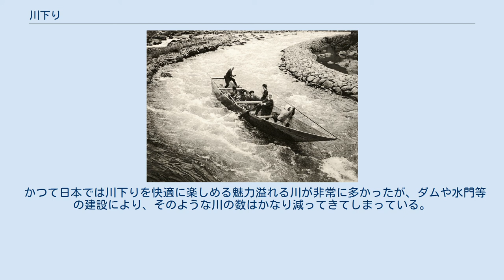川下り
日本の観光地_(自然)
長瀞渓谷ライン下り 大正時代の川下り。
1921年撮影 川下り（かわくだり）とは川を下ることであり、上流から下流へと、船・カヤック・筏などで、水の流れとともに移動することである。
 川下りにはいくつかのタイプがある。
 かつて日本で林業が非常に盛んだったころ、「川下り」という言葉は、道路も十分整備されていない山で材木を切り出し、それを運搬するために筏（いかだ）に組み、人がそれに乗り川を下ることを指すことも多かったが、林業が衰退した近年の日本ではその意味で用いることは稀になった。
 現在では「川下り」には、船頭の操る小舟に乗って川を下り景色と添乗員による話やパフォーマンスを楽しむタイプと、アウトドア活動やスポーツとして自然とのふれあいやチームワークを楽しむタイプがある。
 前者は全国の川のある景勝地・観光地で行われており、たいてい有料である。
 観光好きの中高年層にとっては、「川下り」はこれを指すことが多い。
 後者には様々なスタイルがあり、カヤックやカヌーなどの一人もしくは二人程度でボートを操縦するものや、6～8人乗りのゴムボートを使ったラフティングと呼ばれる激流下りもある。
これらの自力でパドルを操って川を下るものの他、ボートなどのツールを使わずに川の流れに乗ったり滝つぼに飛び込むキャニオニングと呼ばれるスポーツも近年若者を中心にプレイされており、商業化された体験ツアーのほか、競技会なども開かれている。
 保津川下り 鬼怒川ライン下りの輸送 日本国内の川下りのうち「ライン下り」と名の付くものがある。
もともとは、ドイツのライン川を下ることを「ライン下り」と言い、ライン川でない日本の川を下るのに、「ライン下り」というのは誤用だが、志賀重昂が美濃加茂市から犬山市までの木曽川の渓谷の風景がヨーロッパ中部を流れるライン川に似ていることからこの渓谷に「日本ライン」と命名したため、この渓谷の川下りに「日本ライン下り」の名前がついた。
 その後、「ライン下り」とは船で渓谷を下る川下りの代名詞のようになり、各地の同様ものに「ライン下り」の名がつけられていった。
 歌曲ローレライ 「ローレライ」は、ライン川沿岸のザンクト・ゴアール近くにある岸壁で、その近辺は川幅が狭く、岩礁もあって流れも乱れており、19世紀頃までは、船が座礁する難所であった。
魔女伝説があり、ローレライにたたずむ金色の櫛を持った美しい少女に船頭が魅せられると、川の渦の中に飲み込まれてしまう、というもので、歌曲ローレライは難破の悲哀とこの伝説を歌ったもの。
 リバーカヤック リジッドタイプカヤック 激流を短時間下る楽しみ方から、テントなどキャンプ道具を積んで海外の大河をのんびりと数週間かけて下る楽しみ方まで、様々なバリエーションがある。
熱狂的なファンも多く、中には川下りをなかばライフスタイルのようにしている人もいる。
 かつて日本では川下りを快適に楽しめる魅力溢れる川が非常に多かったが、ダムや水門等の建設により、そのような川の数はかなり減ってきてしまっている。